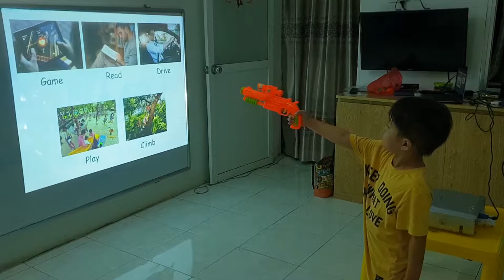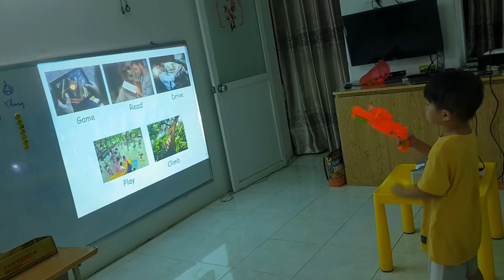Gun game - An - Ms Jenny's class